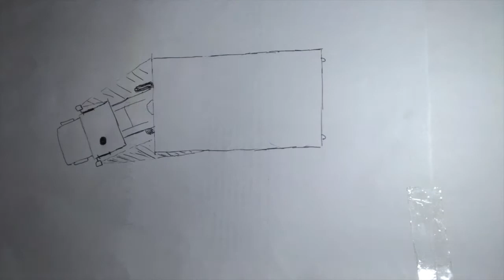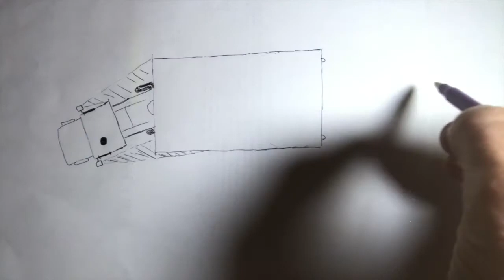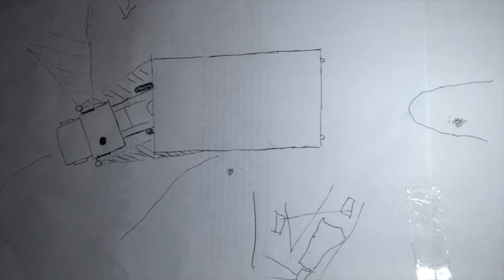What Do Pilot Cars Do? The Chase, Part 2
Step by step instructions what a Pilot Car does. The Chase Car, also called Rear Car, or Backdoor, is driving behind the oversize load. This is a Tutorial on the specific action a Pilot Car driver is executing on a trip with an oversize load (Permit Load). How-To Video on how to become a Pilot Car Driver. Pilot Car Driver Training. Pilot Car Business, Pilot Car Setup, Pilot Escort Vehicle Operator, PEVO, Pilot Escort Vehicle Certification Course, Oversize Load.

If you have questions, suggestions, or want to have a video done on a subject, send an email to or leave your question in the comments section of this video.

(3) 36” Orange Traffic Cones with 4” and 6” reflective collars. Per the regulations you need 3 but buying 3 individual ones is more expensive than buying the 4 pack.

(2) 18” Reflective Stop/Slow paddle.

(9) Reflective Traffic Triangles. 3 packs each with three triangles.

(8) Glow Sticks. I have not found packs with 8 sticks. However the glow sticks featured here are the required ones and inexpensive.

(2) Oversize Load Banners.

(1) Class 3 Orange Safety Vest.

(1) Orange Hard Hat.

(1) 10 lbs ABC Fire Extinguisher.

(1) 5 lbs ABC Fire Extinguisher.

(2) Handheld CB Radio.

(1) 6” Red/Orange Traffic Wand.

(1) First Aide Kit.

(1) Flashlight that uses “D” cell batteries with a minimum 1 1/2” lens width.

(3) Spare Batteries “D” cell. Required for Flashlight.

(2) 24” Square Red Flags on 36” staff. (per regulations you only need 2 but I have not found a 2 pack. This link takes you to a 4 pack -- 2 spare ones does not hurt)

(8) 18” Red/Orange Load Flags. This link features a pack for 4. You must order 2 of these packs to be in compliance.

(1) Pair of Steel Toe Boots. Waterproof, Oil Resistant, Electrical Hazard safe, Slip Resistant and made of leather.

(1) Amber Light-bar. Excellent Light-bar. 50,000 hrs lifespan for $270!!!

(1) CB Radio.

(1) CB Radio Speaker.

(1) CB Radio Antenna. Two excellent versions:
Little Wil = small antenna
Stryker SR A 10 = large antenna

You can buy the CB radio equipment at a truck stop or via above links. The installation stores do not care where you bought it. They are only concerned with installation.

CB Radio Installation Oklahoma:
ANTENNA AND RADIOS PLUS LLC
821 S COUNCIL RD

CB Radio Installation Weatherford TX:
RADIO MASTER CB SHOP
2001 SANTA FE DRIVE

CB Radio across from Iowa 80 truck stop:
Walcott Radio